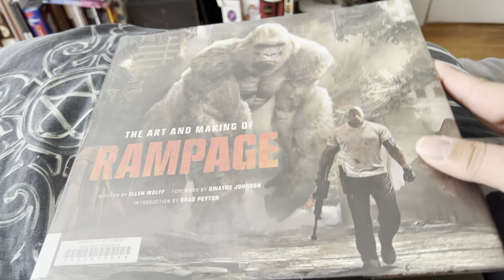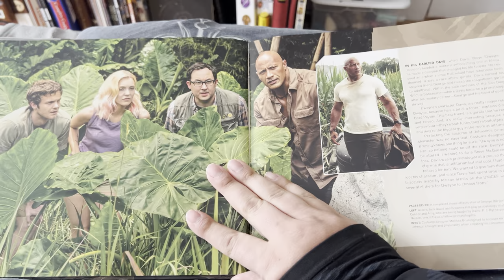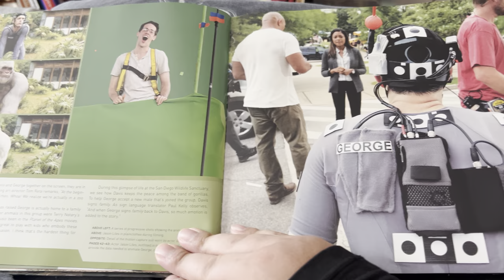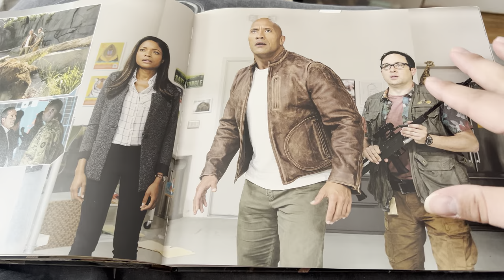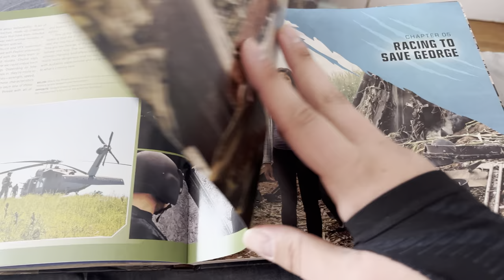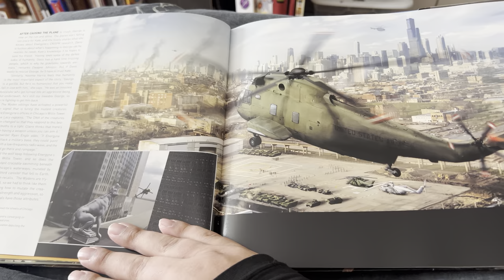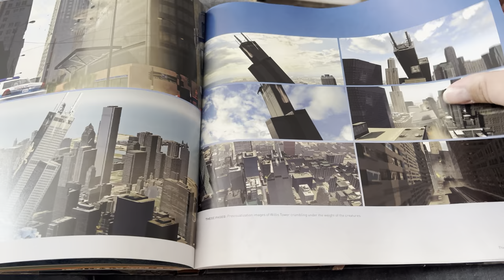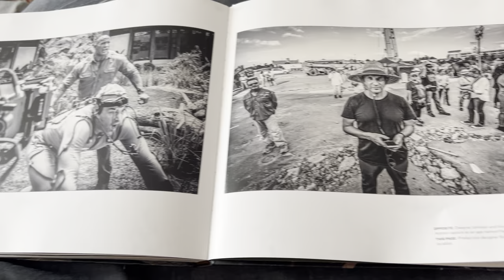#193 The Art & Making Of Rampage 2018